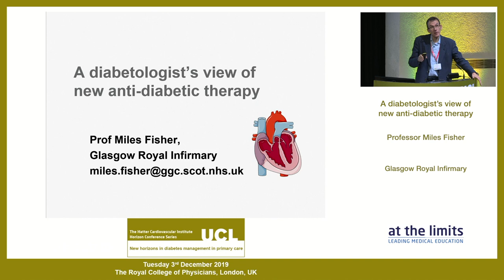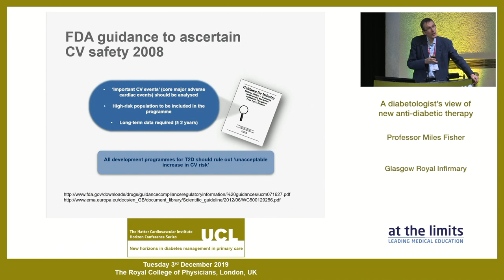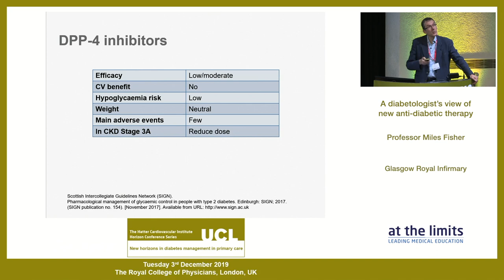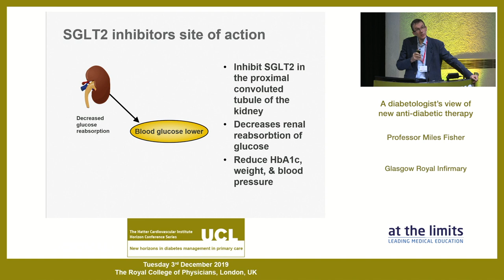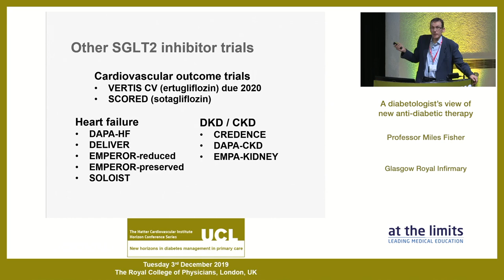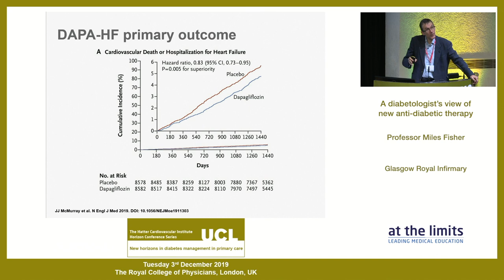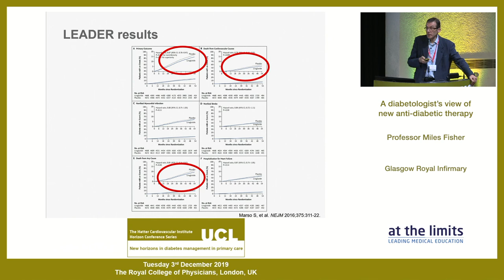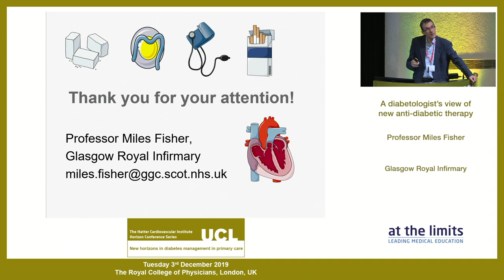Professor Miles Fisher - A diabetologist’s view of new anti-diabetic therapy.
A diabetologist’s view of new anti-diabetic therapy.